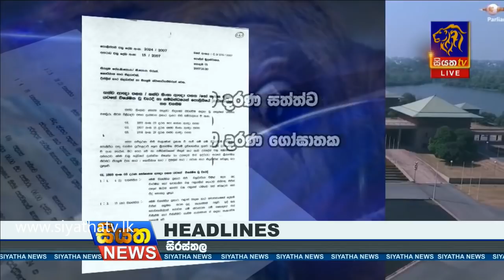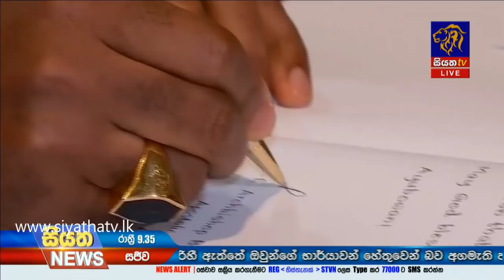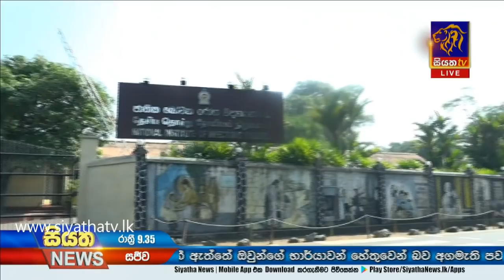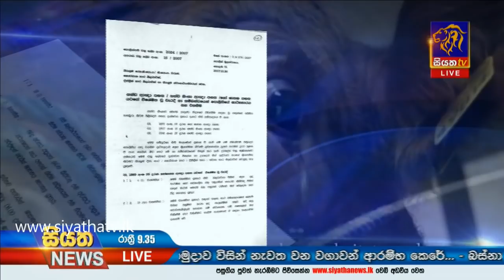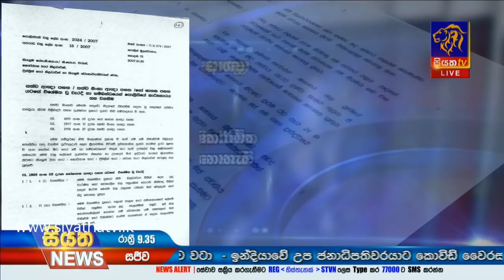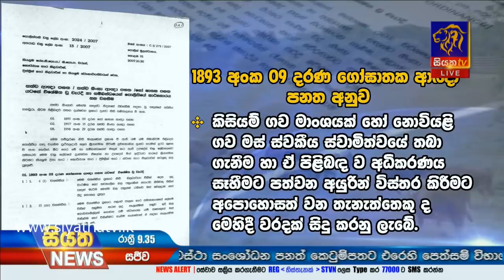Siyatha News | 09.35 PM | 30 - 09 - 2020